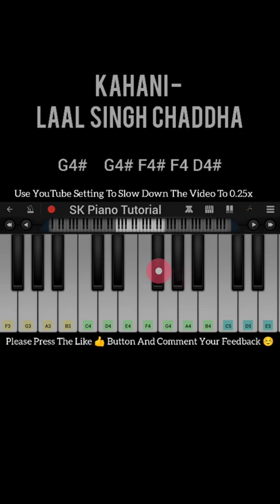Kahani - Laal Singh Chaddha | 𝗣𝗘𝗥𝗙𝗘𝗖𝗧 𝗣𝗜𝗔𝗡𝗢 𝗧𝗨𝗧𝗢𝗥𝗜𝗔𝗟 𝗯𝘆 𝗦𝗞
In This Piano Tutorial, You Can Learn How To Play On Piano Using Mobile Piano App Called Perfect Piano App / Walk Band App. Best Keyboard Tutorial App. This Is The Best Online Piano Tutorial

perfect piano easy,
perfect piano,
mobile piano,
piano mobile app,
walk band,
play piano online,
piano notes,
piano sheet,
basic piano lessons,
learning piano easy,
piano online,
grand piano,
learn to play piano online,
piano keyboard online,
piano music for beginners,
play piano,
best piano tutorial,
virtual piano online,
yamaha ypg 235,
learn to play piano,
piano basic,
piano lessons at home,
online piano lessons for beginners,
best online piano lessons,
piano lessons for kids,
online piano lessons,
online piano keyboard lessons,
internet piano lessons,
best piano lessons
piano tutorial for beginners,
keyboard piano tutorial beginners,
learn piano,
best piano lessons app,
google piano,
learn piano online,
piano lessons app,